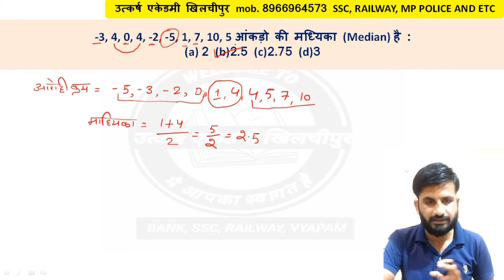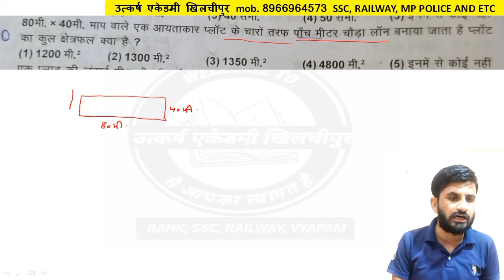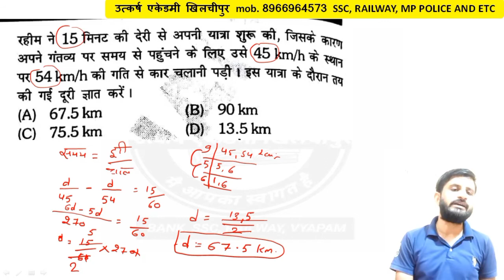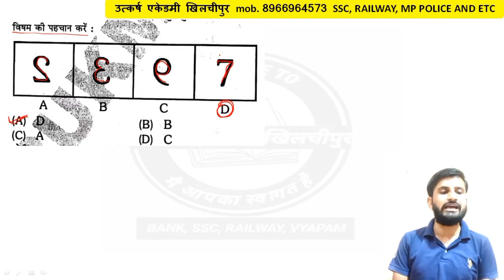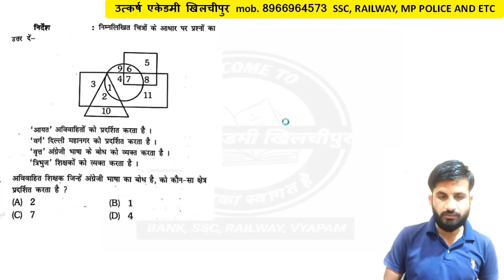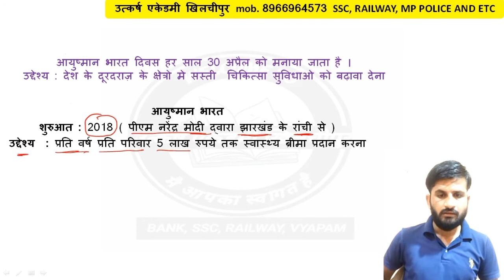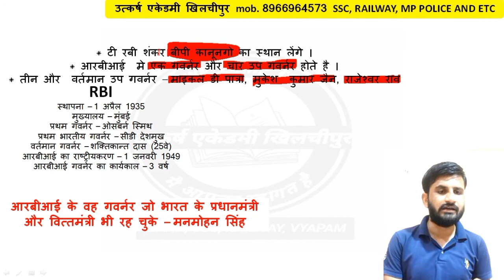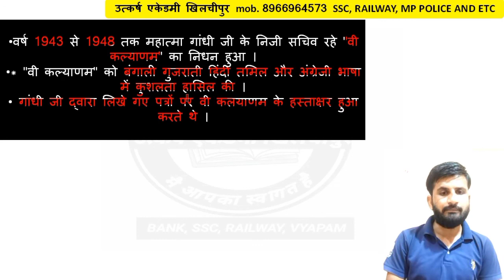revision class - 7 || mp police, ssc gd, rrb group - d || उत्कर्ष एकेडमी खिलचीपुर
Utkarsh academy khilchipur

revision class mp police, ssc gd, rrb group - d

math reasoning by Vishnu sir

उत्कर्ष एकेडमी खिलचीपुर सभी प्रतियोगी हेतु भरोसेमंद संस्थान
पता - गायत्री कॉलोनी मेन रोड श्री फलोदी सुपर बाज़ार के ऊपर खिलचीपुर